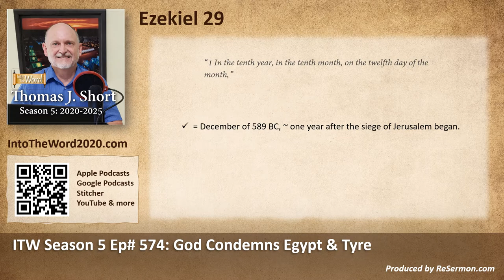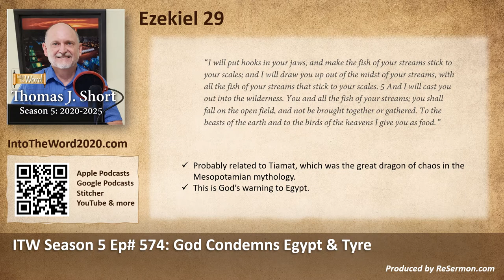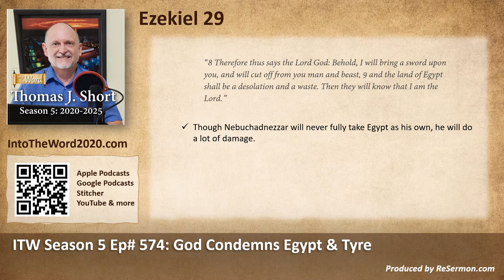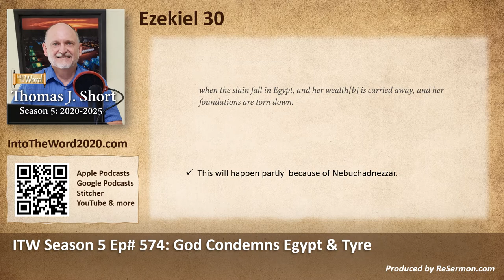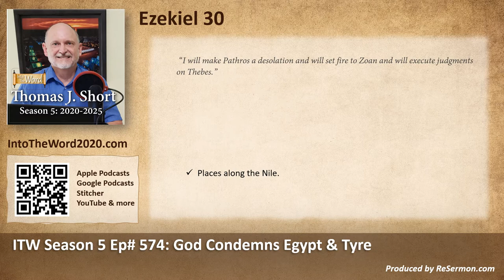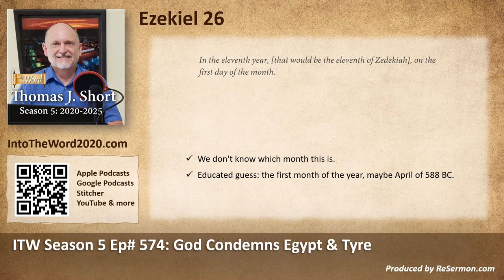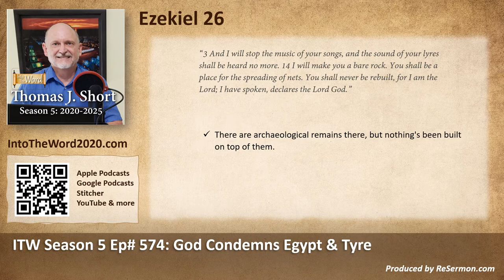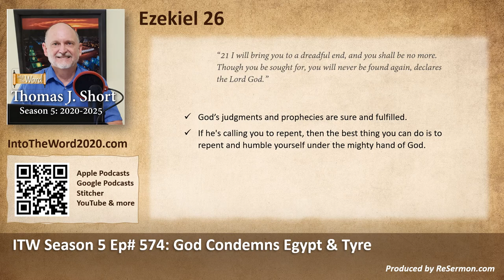ITW Season 5 Ep# 574: Ezekiel 29:1-16; 30:1-19; 26:1-21 - God Condemns Egypt & Tyre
Today's program: ITW Season 5 Ep# 574: Ezekiel 29:1-16; 30:1-19; 26:1-21 - God Condemns Egypt & Tyre. or via your favorite podcast platform. Produced by ReSermon.com.